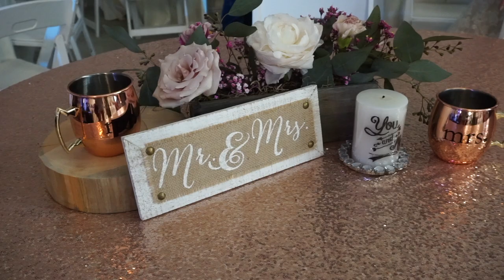Cody & Sage Cooper // June 8, 2018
Watch in HD - best quality